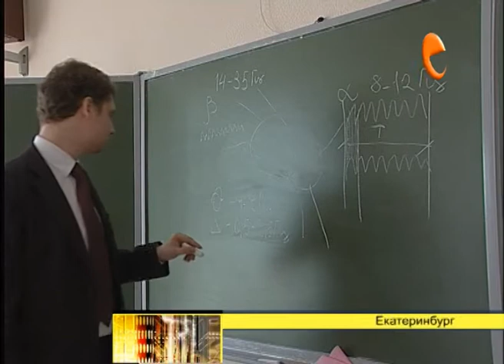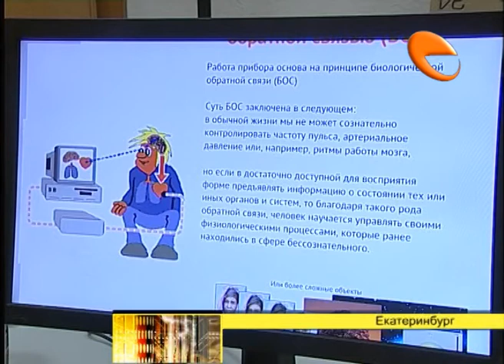Контроль над мозгом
Ученые УрФУ изобрели аппарат, который блокирует проявление болезней